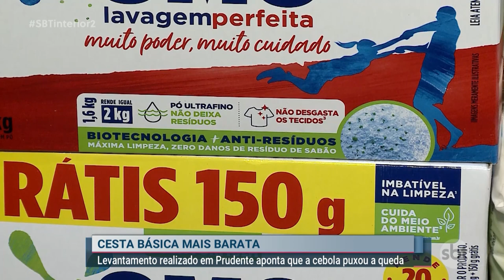Cesta básica em Prudente está mais barata